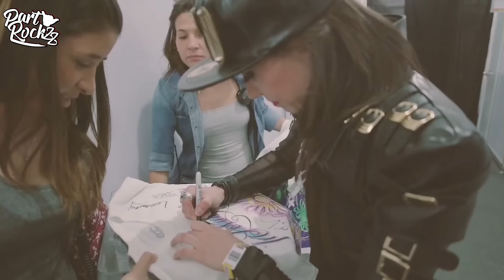MADDIX & W&W & KAAZE - THANK YOU (TEXHNO MIX) HD HQ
𝐔𝐍𝐓𝐄𝐑𝐒𝐓𝐔̈𝐙𝐓 𝐌𝐈𝐂𝐇 𝐇𝐈𝐄𝐑, 𝐅𝐔̈𝐑 𝐌𝐄𝐇𝐑 𝐔𝐍𝐃 𝐁𝐄𝐒𝐒𝐄𝐑𝐄 𝐌𝐈𝐗𝐄
𝗦𝘂𝗽𝗽𝗼𝗿𝘁 𝗺𝗲 𝗳𝗼𝗿 𝗻𝗲𝘄 𝗮𝗻𝗱 𝗯𝗲𝘁𝘁𝗲𝗿 𝗽𝗿𝗼𝗷𝗲𝗰𝘁𝘀